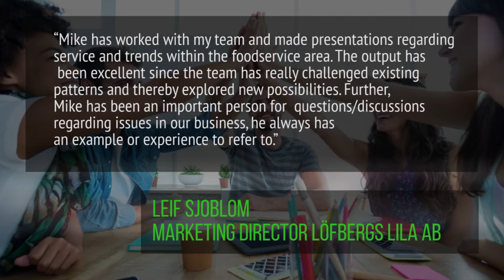Introducing the Service Profit Chain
Mike Hohnen